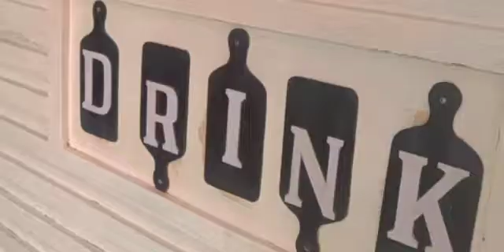Jiraniz Kitchen - Welcomes You All, AD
this is a hotel in Mombasa Kenya at Majaoni